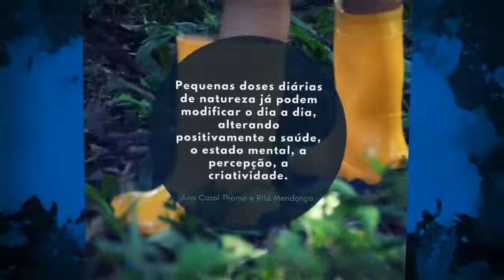» Jardim de Infância | A vivenciar ...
Atividade do Jardim de Infância